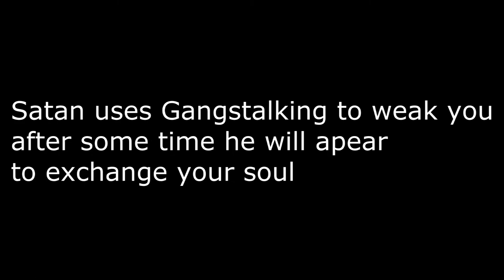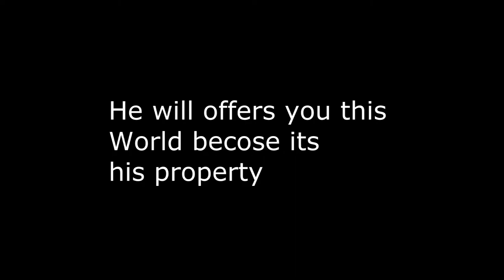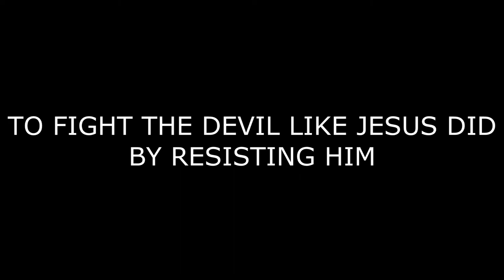Satan uses Gangstalking to Force you to Switch Side's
Chose your Side